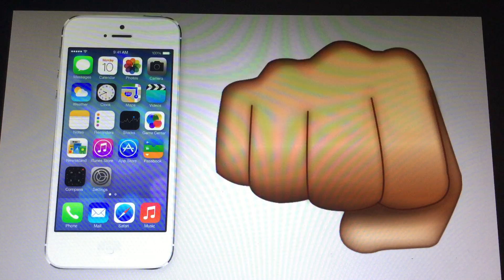[iPhone + Fistbump] Good Baldi,Bad Baldi